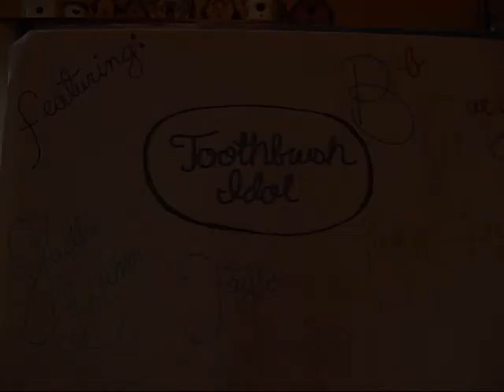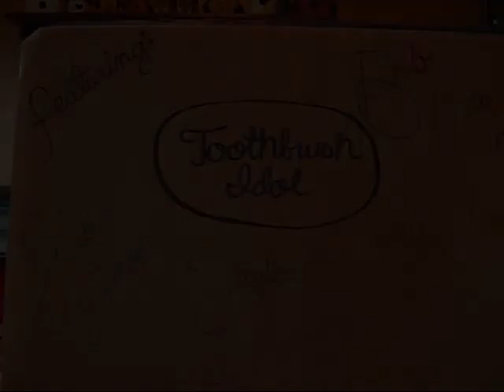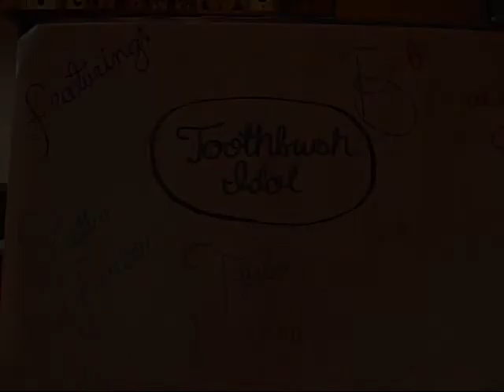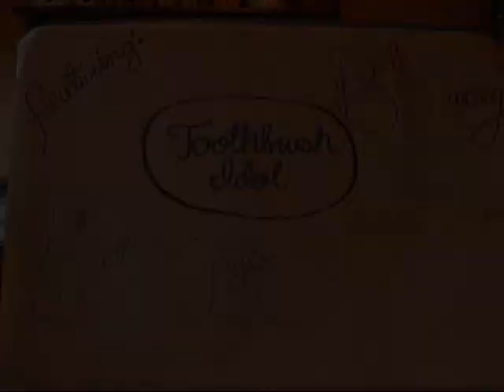Toothbrush Idol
Me and Nicole's project for Ms. Dewar's  Exploring the Arts classs ! :)

 Justin Bieber - One Time ,
 Taylor Swift - White Horse ,
Lady Gaga - Paparazzi ,
Bob Marley - Buffalo Soldier ,
American Idol theme song .